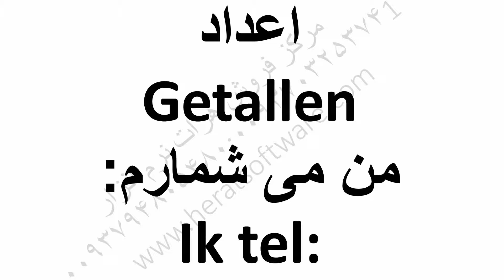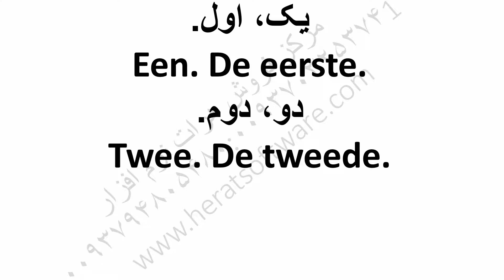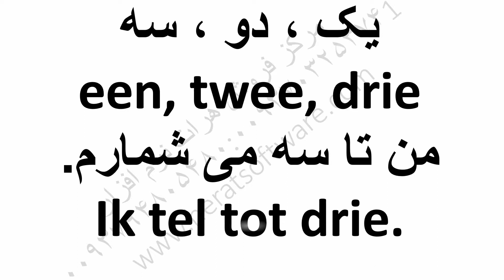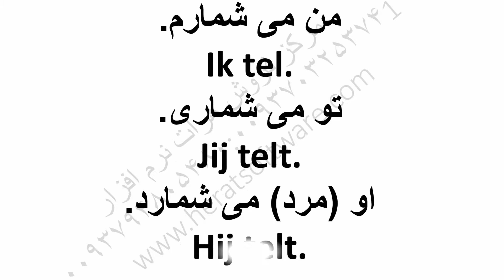بهترین روش یادگیری زبان هلندی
بهترین روش یادگیری زبان هلندی 7